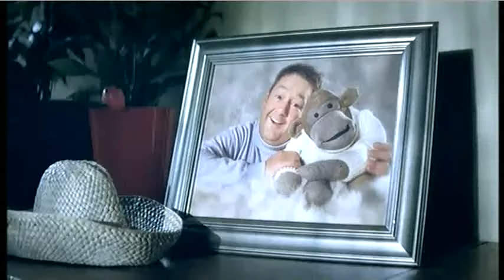Best ever PG Tips Monkey Commercial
Fantastic feel-good advert for the PG Tips brand with Johnny Vegas and the Monkey - this latest addition to this very successful advertising series finishes with the message "Put the kettle on!"